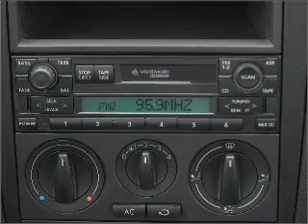2002 Volkswagen Golf - Long Beach CA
Year: 2002
Make: Volkswagen
Model: Golf
Trim: GLS
Engine: 2.0 liter inline 4 cylinder 8 valve
Transmission: Automatic
Color: Silver
Mileage: 89643
Address:
3950 Cherry Avenue